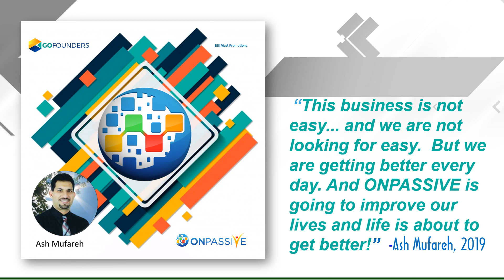ONPASSIVE This business is not easy Quote BY Ash Mufareh 2019